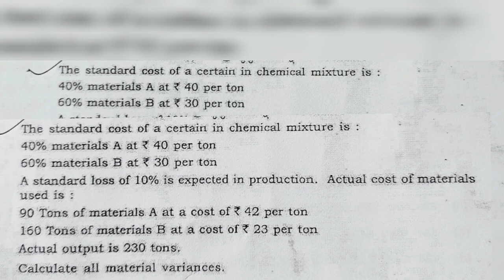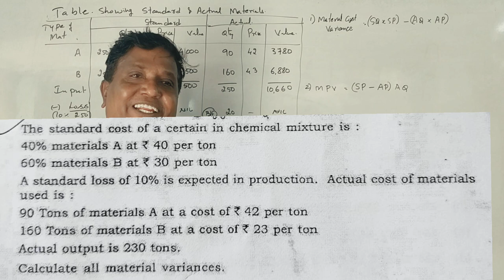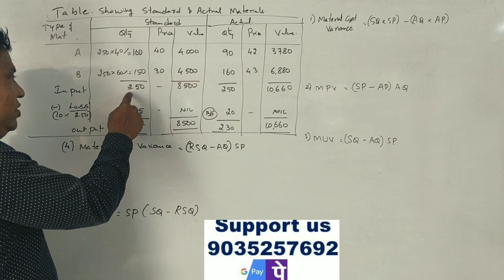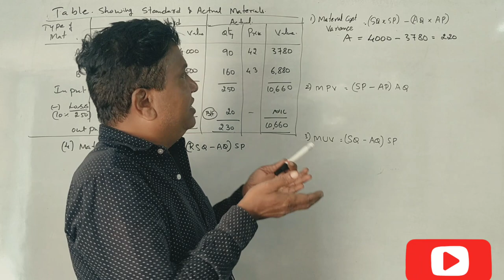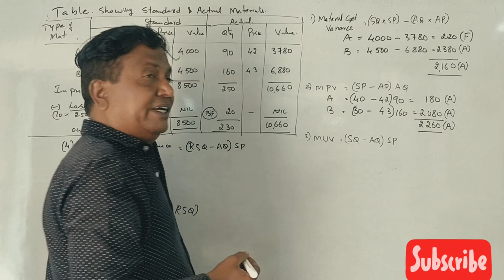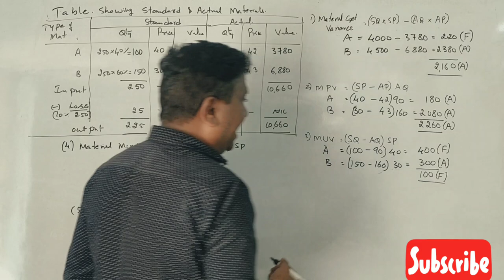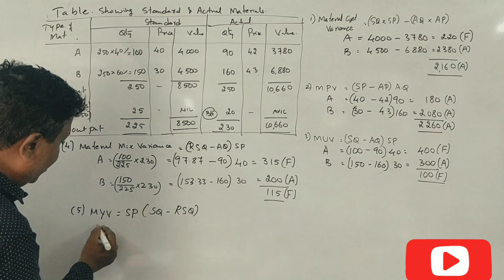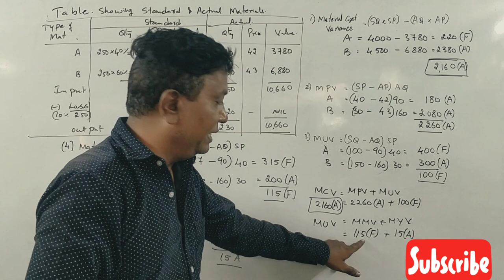Material Variances in Kannada PART 10 - 2019 Question Paper B.COM (By Srinath Sir)